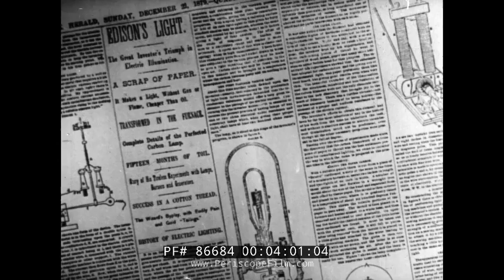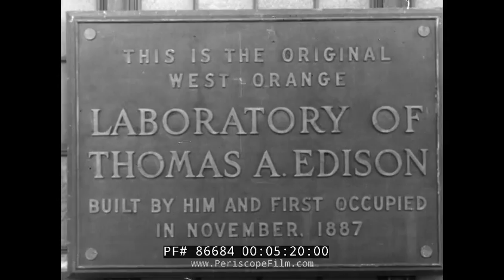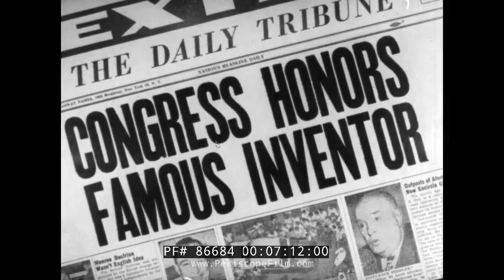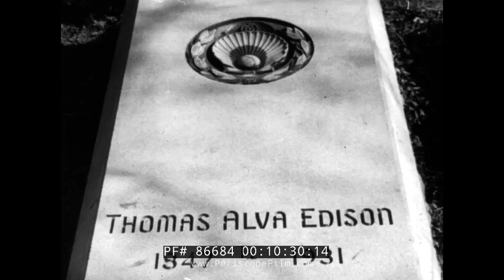STORY OF THOMAS A. EDISON INVENTION OF THE LIGHTBULB & BIOGRAPHY SHORT MOVIE 86684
In LET THERE BE LIGHT, a 1940s educational film, the story of Thomas Edison is told. The film opens with the miracle of glittering modern cities and Times Square. (00:00:15:00) Vintage footage of an elderly Edison speaking is shown at (00:00:27:00). Edison’s childhood home in Ohio is shown at (00:01:28:00). Vintage railroad footage is shown at (00:01:45:00). Telegraph lines being erected are shown at (00:02:00:00) , a job Edison had as a young man at seventeen. He soon became a telegraph operator for four years. Footage of telegraph operation can be seen at (00:02:15:00). Very old footage of the streets of New York City can be seen at (00:02:30:00), along with the stock exchange (00:02:35:00) that Edison invented a new ticker machines for. Footage of his first home as a married man in New Jersey is shown at (00:02:50:00). Footage of Edison’s first phonograph talking machine can be seen at (00:03:03:00). Footage of Edison’s improvements to the type-writer (00:03:18:00) and the telephone (00:03:28:00) are shown before moving on to his research on the electric light. (00:03:35:00) The working light bulb can be seen at (00:04:00:00). More vintage footage of New York City can be seen at (00:04:10:00). An original power station is shown at (00:04:13:00), of which Edison created all the machinery for. Following this achievement came the electric trolley. (00:04:42:00)

In 1917, some thirty years after the invention of the electric lamp (00:04:50:00), Edison moved his laboratory to West Orange, New Jersey. (00:05:20:00) Edison’s private library, along with more vintage footage of the genius himself, can be seen at (00:05:40:00). A storage battery he invented can be seen at (00:06:20:00). Footage of his invention of the first motion picture camera can be seen at (00:06:50:00), along with the first motion picture studio in the world. (00:06:57:00). Edison then received the Congressional Medal of Honor from Secretary of the Treasury Andrew Mellon. (00:07:15:00) An elderly Edison can be seen camping with Henry Ford and John Burroughs at (00:07:33:00). Footage of a very old Edison waiting on a train can be seen at (00:08:10:00). Edison’s last project, the search for a rubber substitute, can be seen at (00:08:55:00). An eighty-four year old Edison can be seen interview at (00:09:33:00). Months later, Edison’s grave is shown. (00:10:25:00) The film ends with various footage of Edison’s invention’s contributing to society. (00:10:40:00)